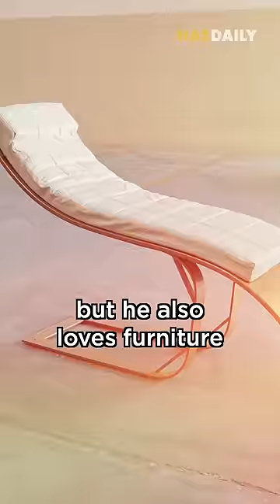This Chair Is Made of Rice! #264